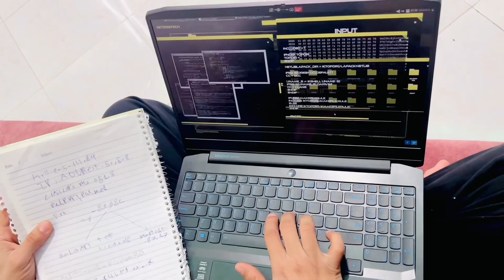لما تهكر الوزاره عشان تجيب الامتحان😂😂القيصر